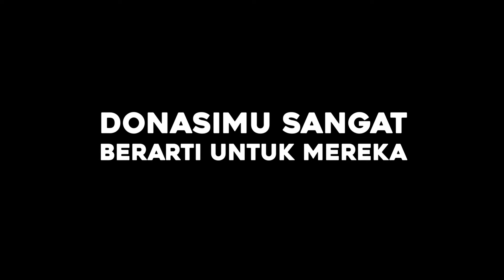Wujudkan Harapan Yatim dan Duafa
NyalakanHarapan Anak-Anak Indonesia

Harapannya mungkin sederhana, namun kesederhanaan itu yang dapat menghadirkan kebahagiaan untuk mereka

Atau transfer ke Rek:
BSI 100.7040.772 An PKPU Human Initiative
BCA 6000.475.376 An Yay Pos Keadilan Peduli Ummat Human Initiative